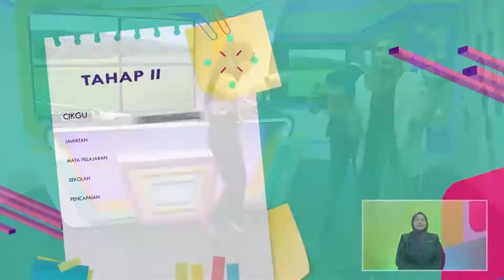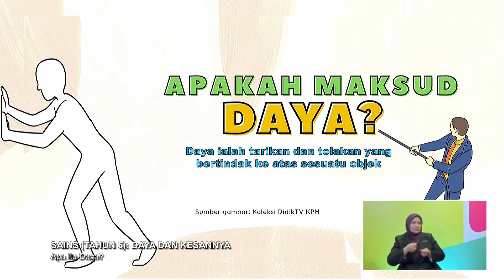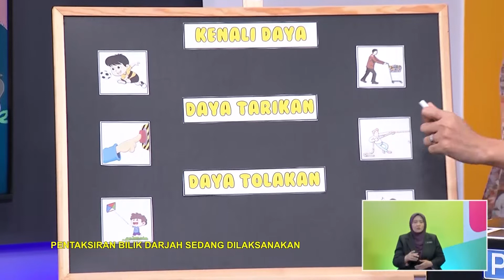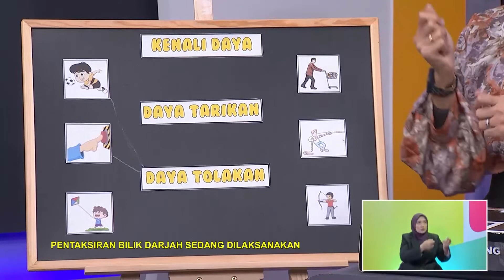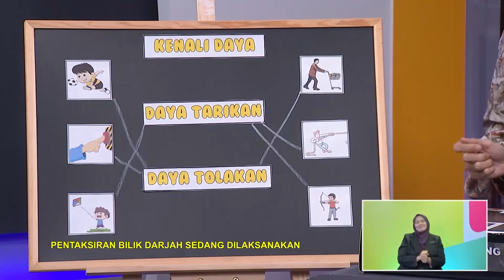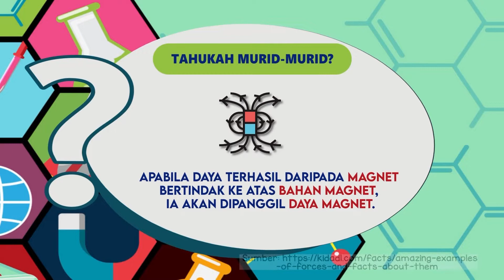Tahap II (2022) - Klip | Sains (Tahun 6): Daya dan Kesannya - Apa itu Daya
Tajuk:   Sains (Tahun 6): Daya dan Kesannya - Apa itu Daya
Guru: Mohamad Safuan Rozak
Episod ini memerihalkan tentang topik daya dan kesannya. Ia meliputi maksud daya serta aktivitinya dan juga 5 kesan daya serta aktivitinya